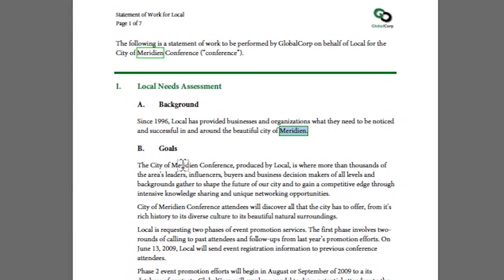Best Man Redaction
Before you distribute a PDF, use Acrobat Pro DC's set of redaction tools to restrict sensitive content or private information. Government agencies and companies from around the world rely on Acrobat Pro DC to safely and permanently remove content from the data stream of documents - and so should you.